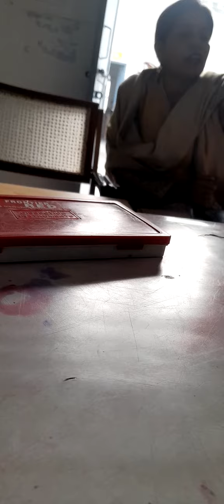slide of fungus